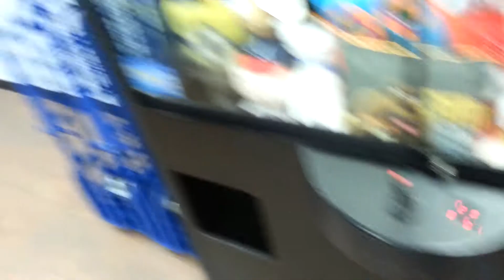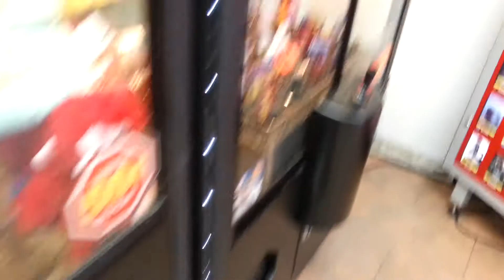LLAMA RACING - Claw Machine Winning! Skill Crane Grabber Game Wins FREEZE NEN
Have a great Youtube day & good luck at the gaming machines :D